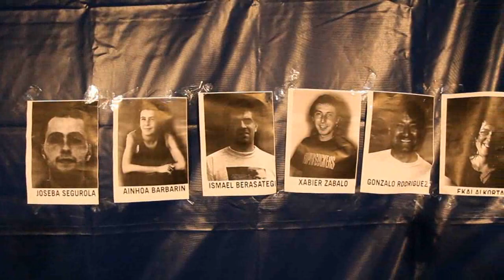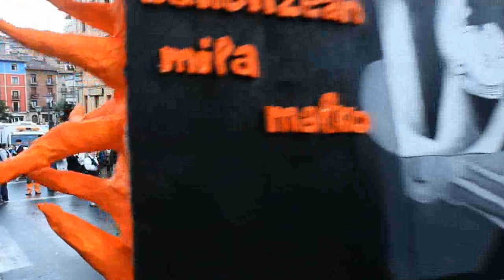Karrozen desfilea Urretxuko Euskal Jaian. 2011 iraila (2)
Karrozen desfilea Urretxuko Euskal Jaian. 2011 iraila. Bigarren zatia.